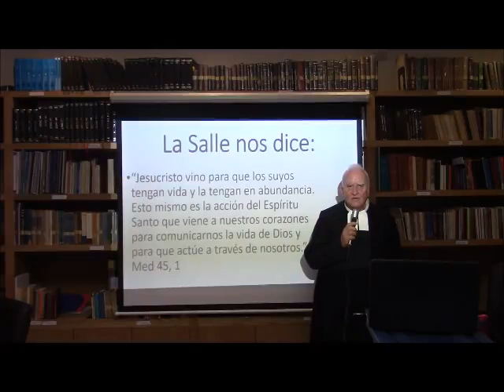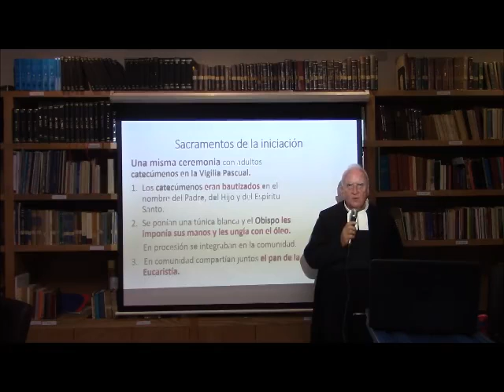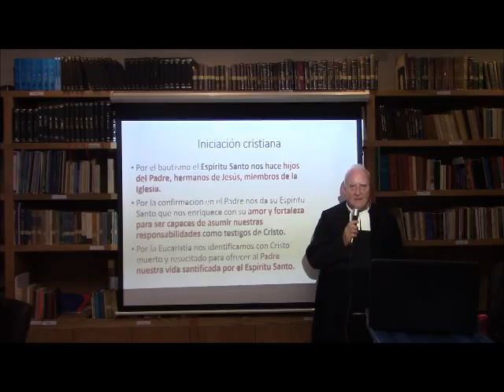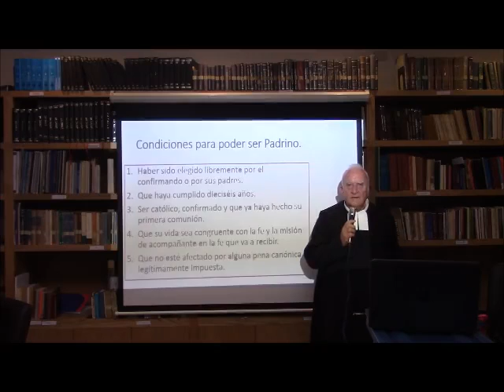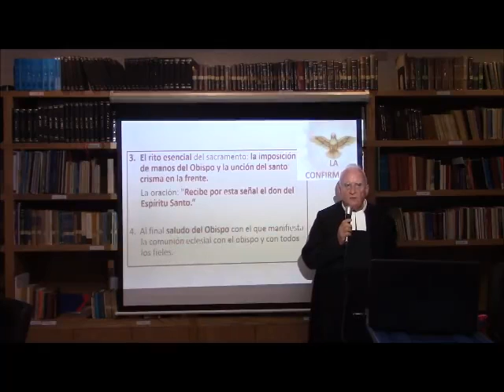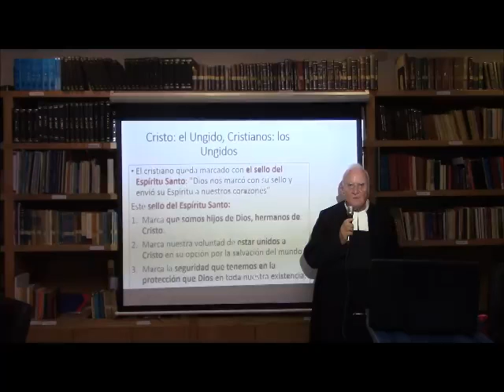17 06 05 Destello 122 Sacramento de la Confirmación